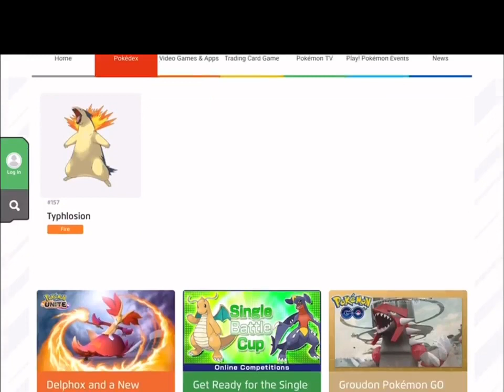Pokemon fusion part 26